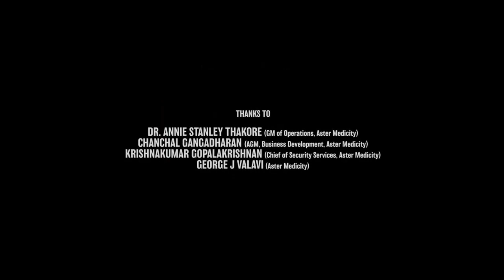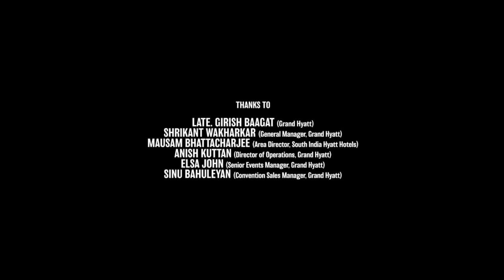Genius Full Movie HD | Utkarsh Sharma, Nawazuddin Siddiqui, Ishita Chauhan | 1080p HD Facts & Review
Watch the full video to get interesting facts, Ott & Satellite details, Preproduction-Postproduction & Filming Details, Budget & Worldwide Lifetime Box-office Collection details, Story Explanation & Analysis with detailed technical review of the Indian Hindi-language 2018 Indian Hindi-language romantic psychological spy action thriller Genius (2018 Hindi Film).

Written & Directed by Anil Sharma

Cast
Mithun Chakraborthy as NSA Chief Jaishankar Prasad
Utkarsh Sharma as Vasudev Shastri aka Genius, Nandini's love interest
Ishitha Chauhan as Nandini Chauhan, Vasudev's love interest
Malti Chahar as Rubina, RAW Agent.
Nawazuddin Siddiqui as Mr Samar Khan / MRS, an ISI agent and the main antagonist
Ayesha Jhulka as Nandini's mother
KK Raina as Mr Das
Zakir Hussain as Minister
Abhimanyu Singh as Mr. Praveen Joshi
Dev Gill as Mr. Rajiv Ranjan, MRS' mole in RAW
Ashok Samarth as Commander Arjun Singh Rathore
Rajesh Bhati as Samar Khan right hand